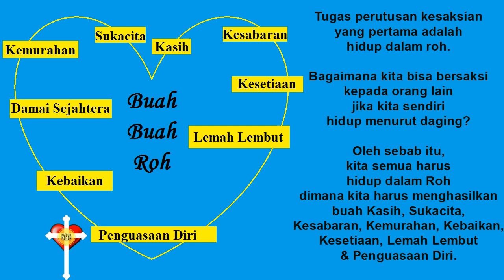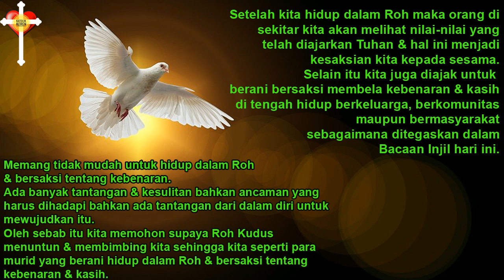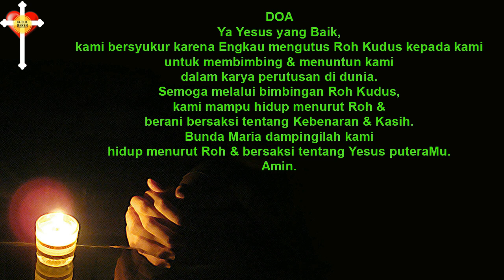Minggu Hari Raya Pentakosta - 23 Mei 2021 - Renungan oleh Team Katolik Keren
Hari Minggu,23 Mei 2021 dirayakan sebagai Hari Pentakosta yang merupakan hari pencurahan Roh Kudus peda para rasul.

Renungan oleh Team Katolik Keren.